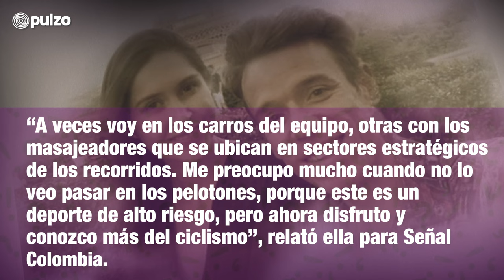Rigoberto Urán y Michelle Durango: su historia de amor | Pulzo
La pareja se conoció en 2009 pero solo hasta el 2012 empezó una relación. Tras años de complicidad y de construcción en pareja, ya tienen una hija, dos perros, una marca y una cadena de tiendas.
Rigoberto Urán y Michelle Durango recibieron a Carlota, su primera hija, el primero de marzo de 2021.